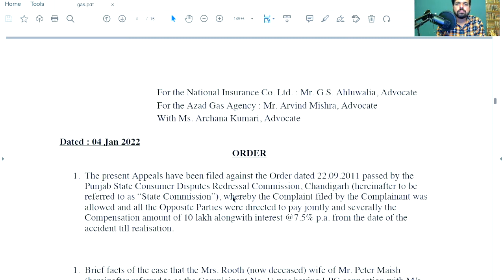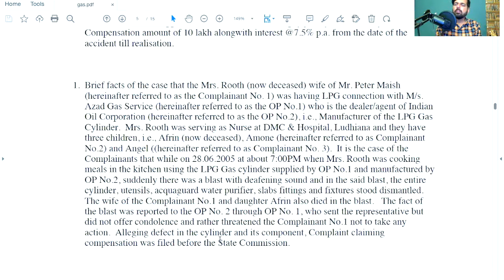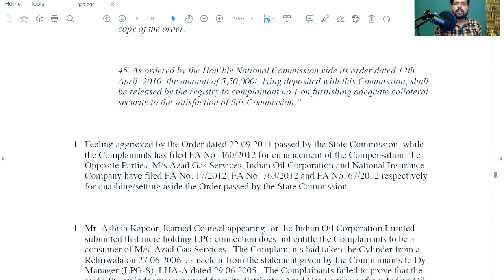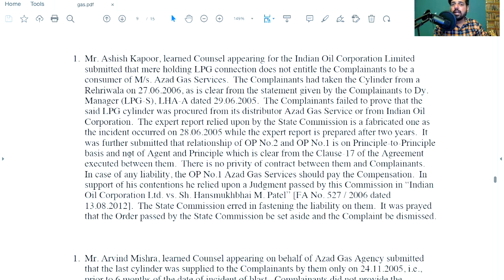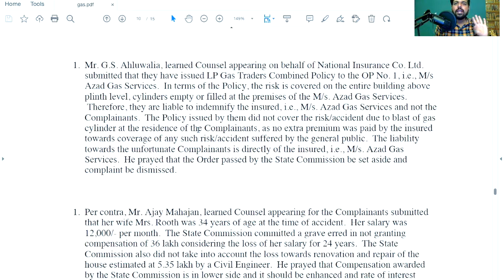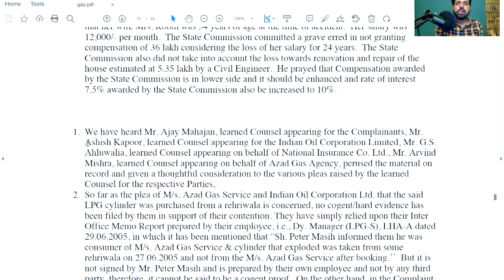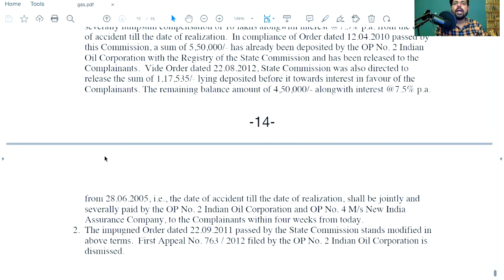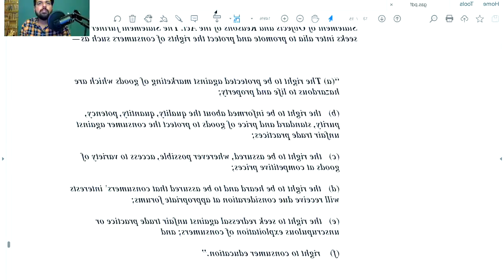LPG Cylinder accident while cooking who will pay you compensation?